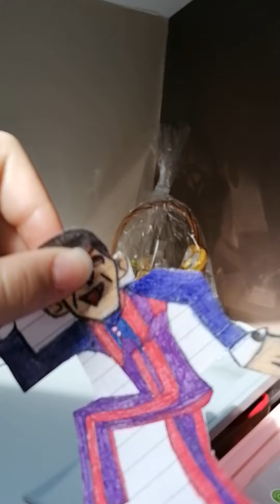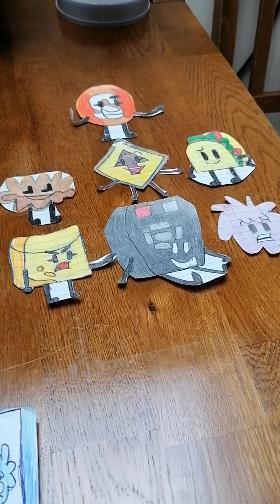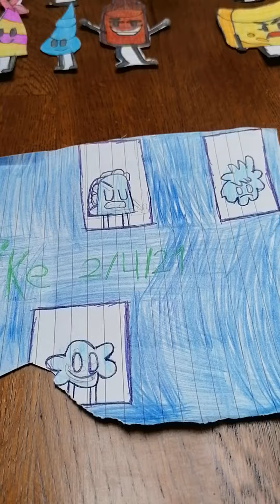BFB e11 next finish lane 👌